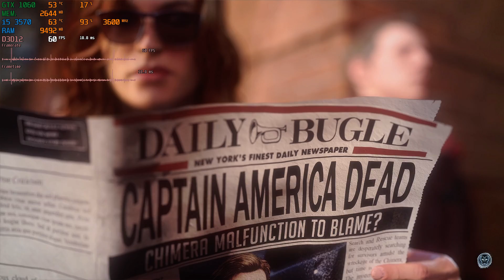Marvel’s Avengers - GTX 1060 3gb | i5 3570 | 12GB | 1080p High Settings | FRAME-RATE TEST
for licensed games:
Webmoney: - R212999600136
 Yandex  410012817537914